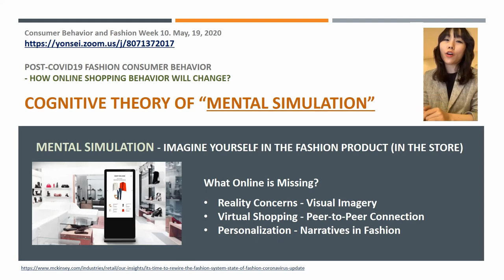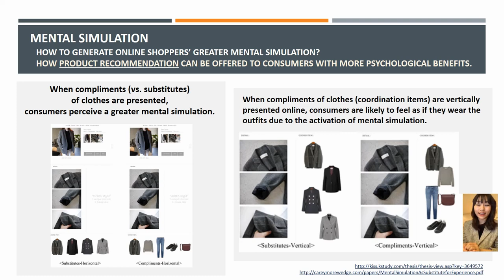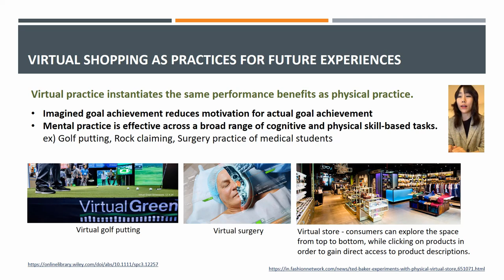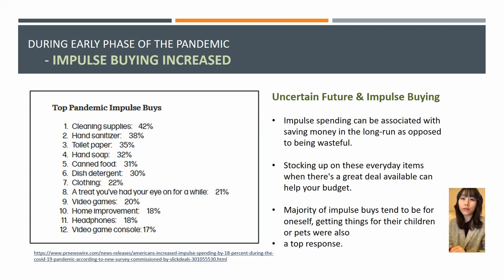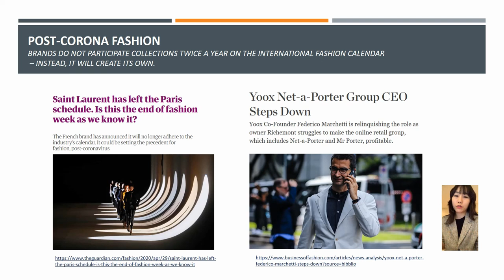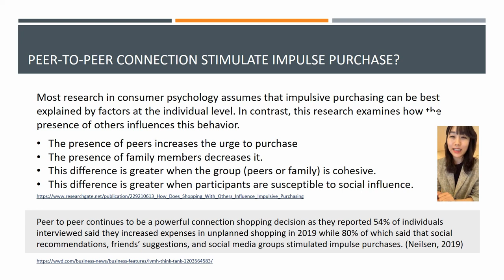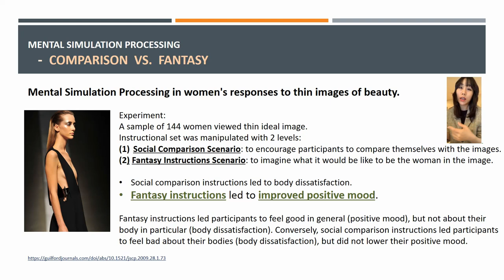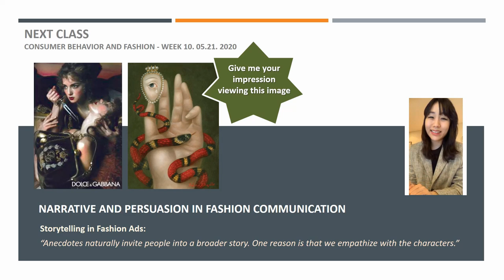Week 10. Cognitive Theory of Mental Simulation